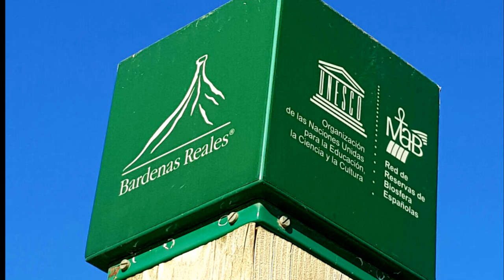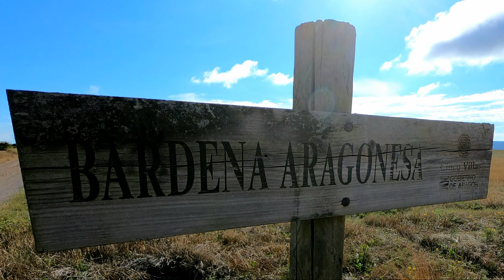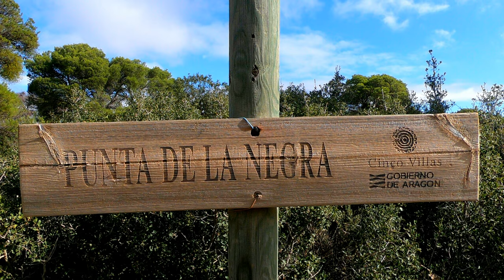VTT - Trans-Bardenas ( GTVTT ) - Bardenas Reales - Espagne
Ambiance désertique sur cette vidéo. Pendant deux jours , j'ai roulé le long de la GTBTT ( Grande traversée des Bardenas VTT ) du site d' El Paso au nord jusqu'au Sanctuaire Sancho Abarca situé à l'extrême sud du parc. Ces 2 jours m'ont permis de prendre des pistes alternatives et sentiers cachés tout en conservant la GT en fil conducteur. L'itinéraire vous fera passer de la Navarre à l' Aragon où se situe le point culminant des Bardenas , la " Punta Negra " , du nom de la plaine qu'elle occupe.
Alors , en selle pour une belle exploration entre soleil , désert et poussière !

Desert atmosphere on this video. For two days, I rode along the GTBTT (Grande Traverse des Bardenas VTT) from the El Paso site in the north to the Sancho Abarca Sanctuary located at the extreme south of the park. These 2 days allowed me to take alternative tracks and hidden trails while keeping the GT as a common thread. The route will take you from Navarre to Aragon where the highest point of the Bardenas is located, the “Punta Negra”, named after the plain it occupies.
So, saddle up for a beautiful exploration between sun, desert and dust!

Wüstenatmosphäre in diesem Video. Zwei Tage lang fuhr ich entlang der GTBTT (Grande Traverse des Bardenas VTT) vom Standort El Paso im Norden zum Sancho Abarca Sanctuary im äußersten Süden des Parks. Diese zwei Tage ermöglichten es mir, alternative Strecken und versteckte Pfade zu befahren und dabei den GT als roten Faden beizubehalten. Die Route führt Sie von Navarra nach Aragon, wo sich der höchste Punkt der Bardenas befindet, die „Punta Negra“, benannt nach der Ebene, die sie einnimmt.
Machen Sie sich also bereit für eine wunderschöne Erkundungstour zwischen Sonne, Wüste und Staub!

Atmósfera desértica en este vídeo. Durante dos días recorrí la GTBTT (Grande Traverse des Bardenas VTT) desde el sitio de El Paso en el norte hasta el Santuario de Sancho Abarca ubicado en el extremo sur del parque. Estos 2 días me permitieron tomar pistas alternativas y senderos ocultos manteniendo el GT como hilo conductor. La ruta te llevará desde Navarra hasta Aragón donde se encuentra el punto más alto de las Bardenas, la “Punta Negra”, llamada así por la llanura que ocupa.
¡Prepárate para una hermosa exploración entre el sol, el desierto y el polvo!